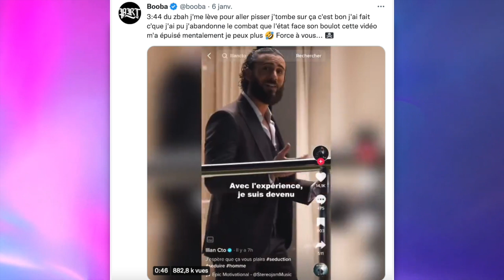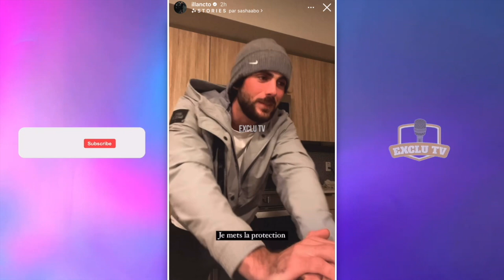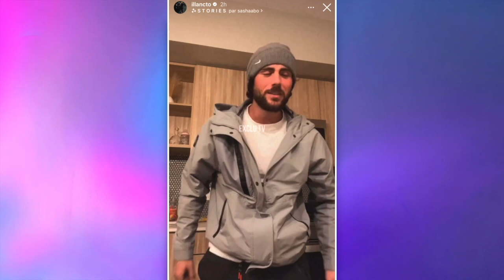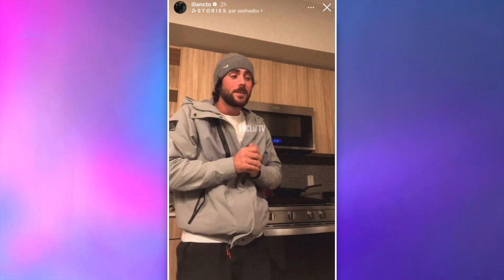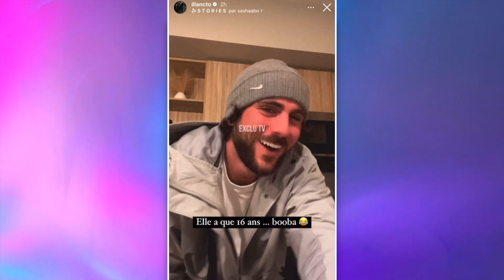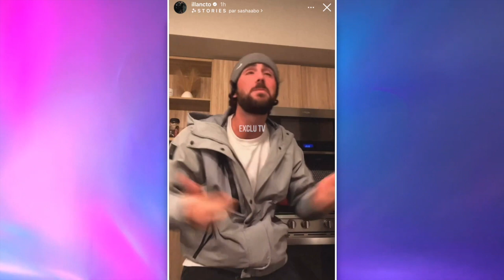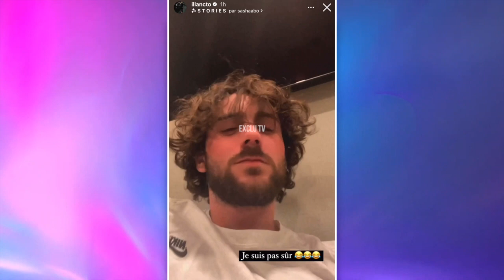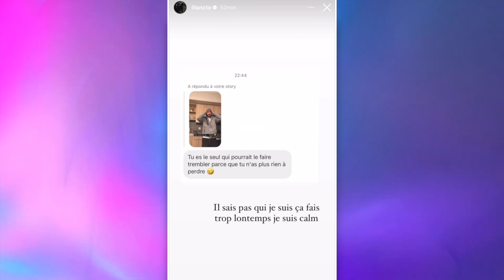ILLAN VS BOOBA 💥 GROS CLASH 😲 IL RÉPOND AU RAPPEUR ET BALANCE (INÈS SBERRO, SA FILLE LUNA, MAES..)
La guerre est déclarée entre Illan Cto et Booba. L'ex candidat de télé réalité n'a pas du tout apprécié certains tweets du rappeur à son sujet. Hier soir, il lui a répondu et le tacle fort. Illan provoque clairement Booba en évoquant sa relation avec Inès Sberro mais également sa fille Luna et son rival, le rappeur Maes...

______________ RETROUVEZ NOUS ______________